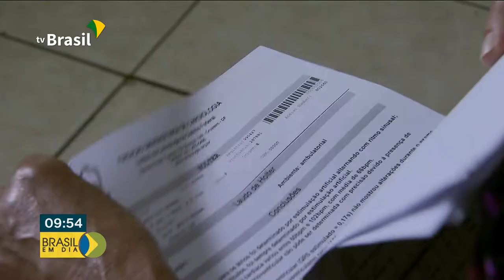Morte súbita mata, mas pode ser prevenida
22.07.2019 - Só no ano passado, entre 200 e 300 mil brasileiros foram vítimas de morte súbita. Desmaios e palpitações no coração servem como alerta. Veja na reportagem.